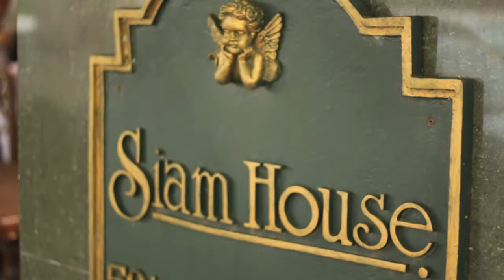Noon&Joe HD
Canon EOS 500D + EF-s 10-22 + EF-s18-55 IS + Yashica 50 2.0 + EF-s 60 2.8 Marcro